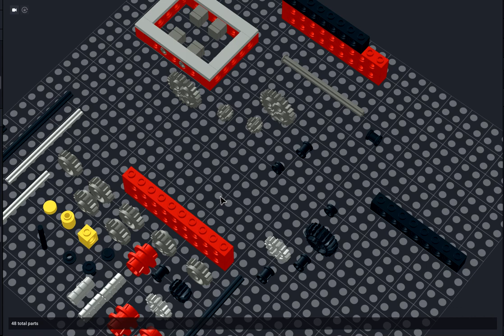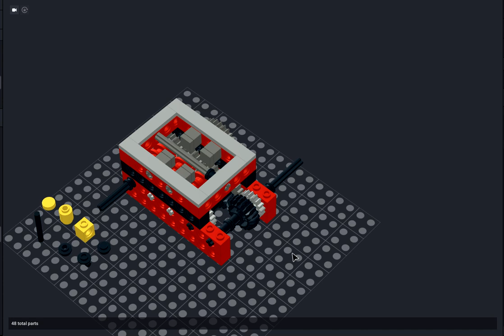6 speed gear box making video ( whit brick link studio )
hi hello gays Unlocking Precision and Power: The LEGO 6 Speed Gearbox
The LEGO 6 Speed Gearbox represents a remarkable advancement in the world of LEGO mechanics, offering enthusiasts a versatile and intricately designed system to control speed, torque, and movement in their creations. This gearbox allows builders to experience a wide spectrum of speed options and precise control within their LEGO constructions.
Innovative Design and Features:
Versatility in Speed: The LEGO 6 Speed Gearbox provides a wide array of speed settings, allowing users to control the pace of their LEGO creations, from a slower, more precise movement to a faster, dynamic action.
Precise Control: With the gearbox's intricate design, it enables builders to manage the torque and speed output, offering a high level of precision in controlling the power and movement of their creations.
Modularity and Compatibility: Designed with LEGO's modular concept in mind, this gearbox seamlessly integrates into a multitude of LEGO constructions, fostering a wide range of creative possibilities.